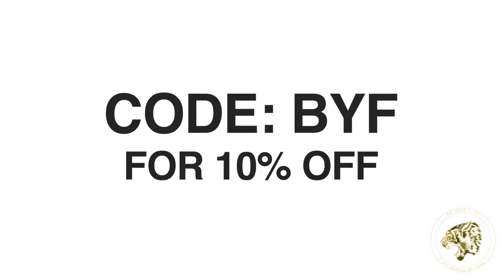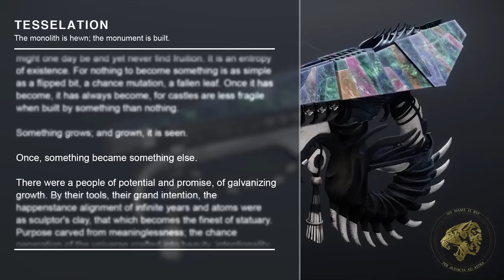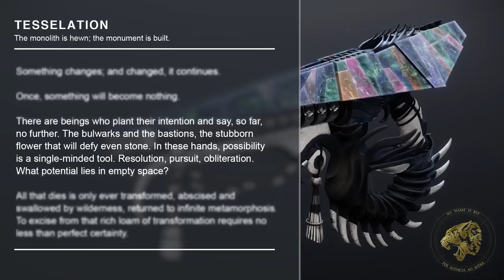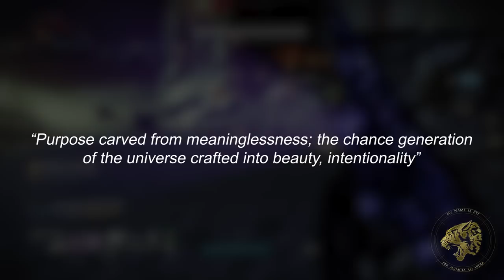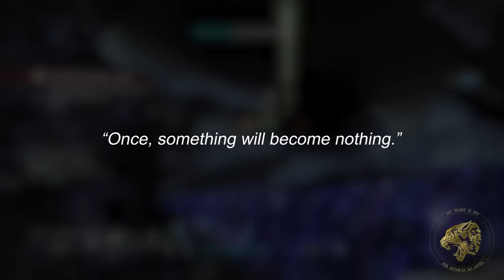Destiny 2 Lore - Tessellation tells us about The Witness's Final Shape & what it believes...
Reduce eye strain with Gamer Advantage's gaming frames. The Tessellation Exotic Lore tells us a lot about the Witness's intentions for the future of the universe and also gives us a bigger snapshot as to what its beliefs are in broader terms.